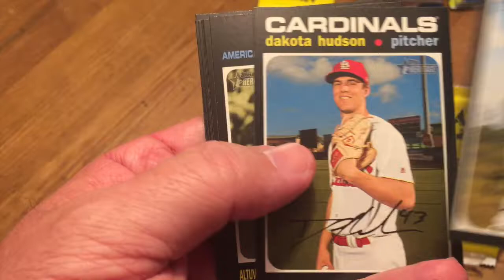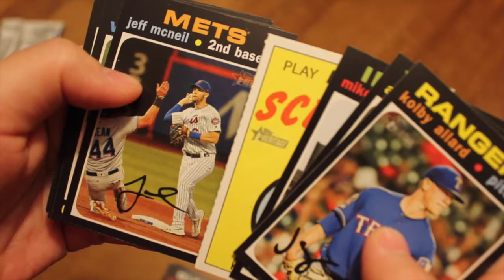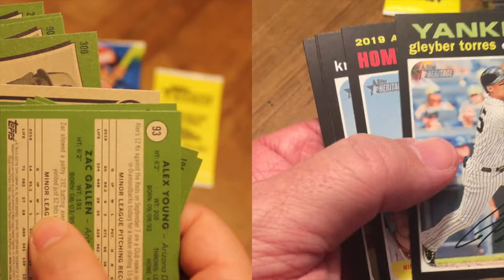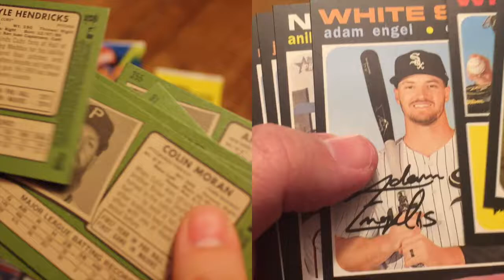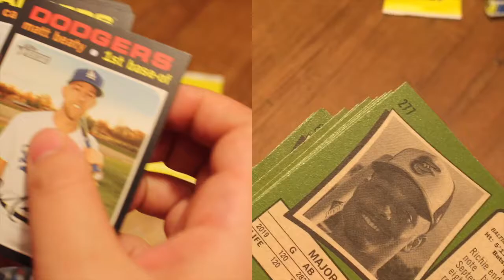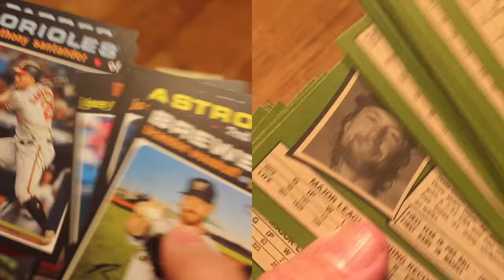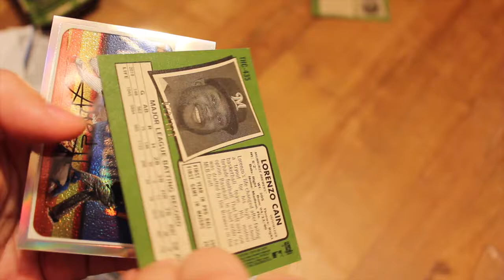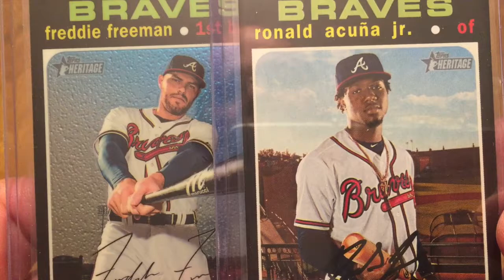JUST RIP! #11: 2020 HERITAGE MEGA BOX: SHORT PRINTS + CHROME PACK = BEST RETAIL OPTION?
Short prints, variations, and chrome bonus packs … what more could you ask for in a mega retail box? PLUS … we’ve hit more autos and relics from Heritage mega boxes than any other retail product. Check out this rip and see why we love this product so much!

Do you PC the Atlanta Braves? I have a new book: Atlanta Braves Trivia for Diehard Fanatics.

If you see a book you like, let me know -- I might be able to send you one for free as well.

Top rookie baseball cards 2020
Parallel and variation baseball cards
2020 Heritage
Topps Heritage
Topps 2020 Heritage variations and short prints
Who are the best rookies in 2020 Topps Heritage
What are Yordan Alvarez’s top rookie cards
What are Bo Bichette’s top rookie cards
What variations are the best from 2020 Heritage
What are rookie variation cards
How can I find a top rookie variation short print